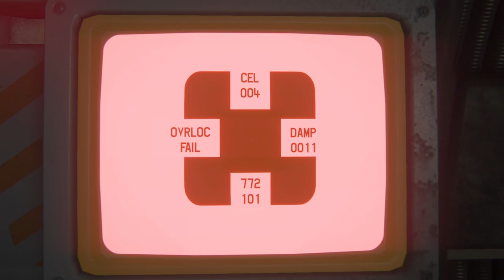Alien Isolation Part 15 Manually Input Torrens Coordinates | No Commentary Walkthrough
Alien Isolation Part 15 Manually Input Torrens Coordinates
Here is how to Manually Input the Coordinates for Torrens
In this video, we'll be playing through the 15th and final gameplay level of the Fear Alien Isolation game. This level is called 'The Transmission'.